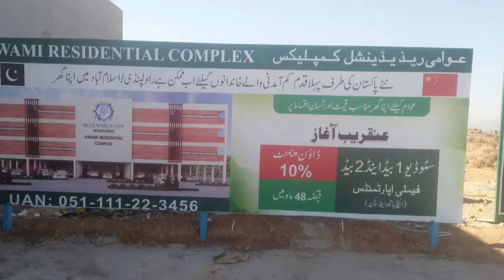Part 1 blue wrold 🗺 🏙 city visit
Wellcome.pk TV and real estate ➡ Adviser